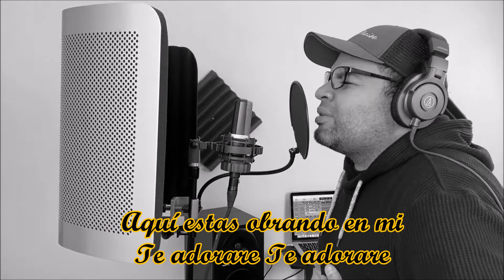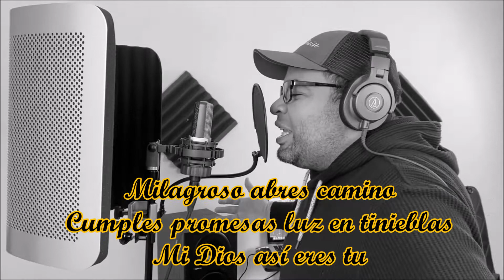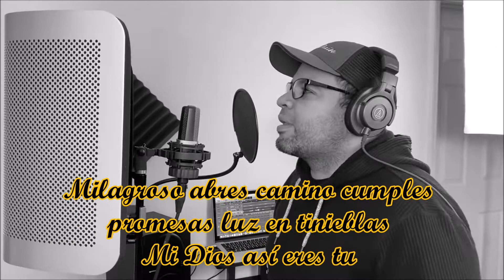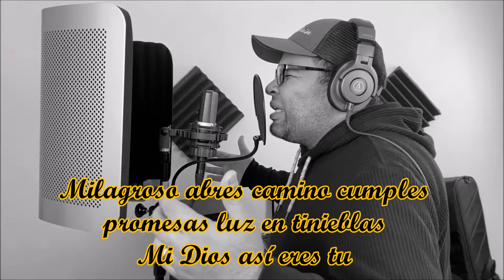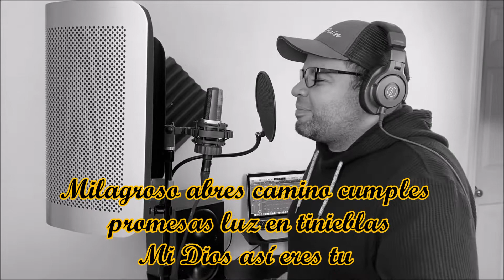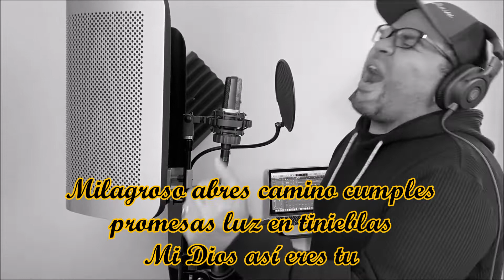Way Maker Aqui Estas Ritmo Latino por Puchi Colón Pista